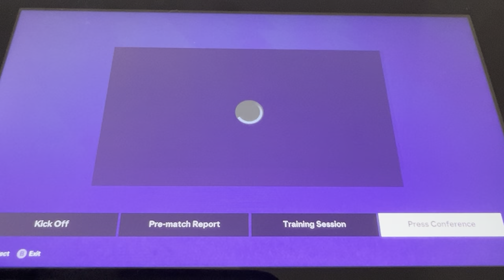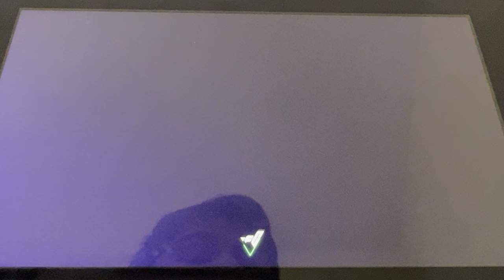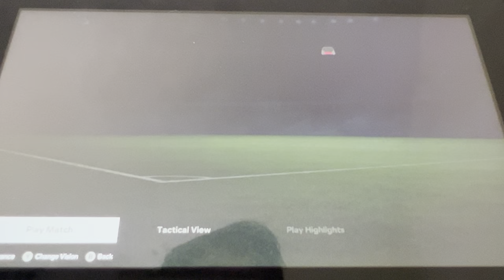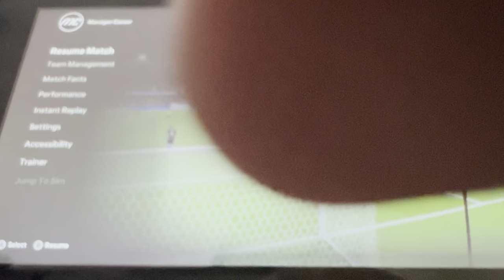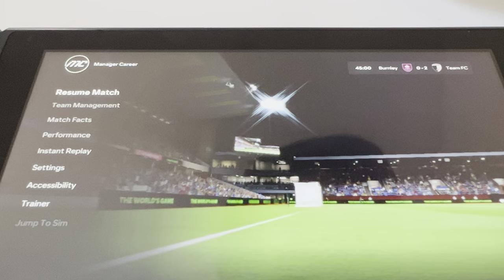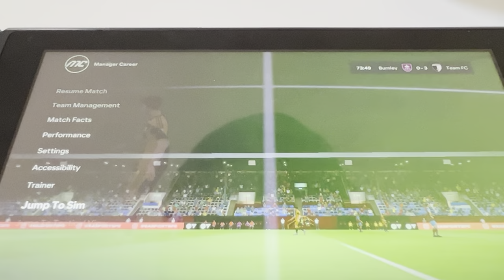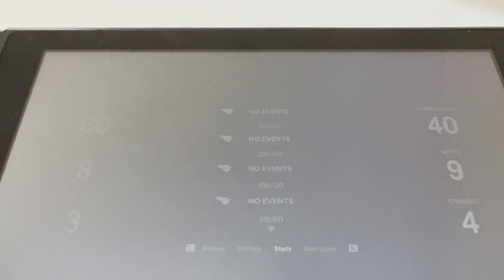The start of the treble run(first game in carabao cup!)